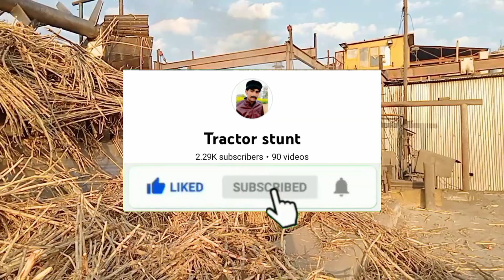how to manufacture sugar from sugarcane in aadam sugarmil chishtian|hydraulic power unloading system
hydraulic power Jack system in sugar mill Chishtian mandi distric bahawalnger
how to manufacturing sugar from sugarcane in sugar mill chishtian Sharif district Bahawalnger